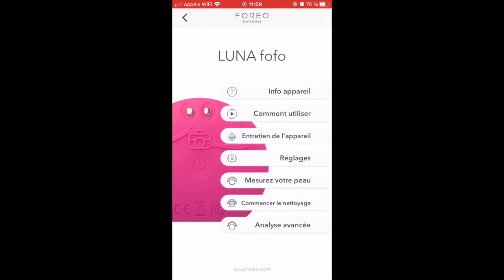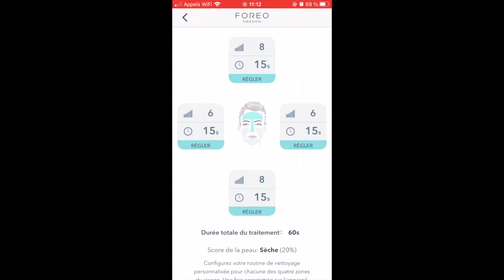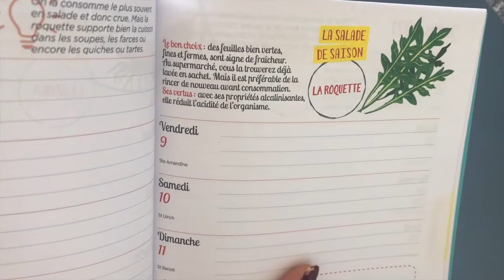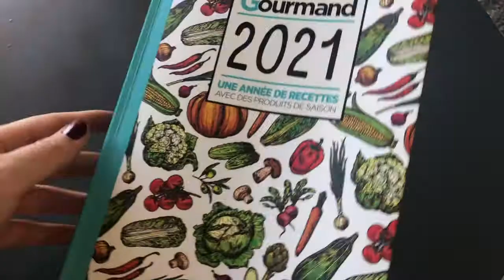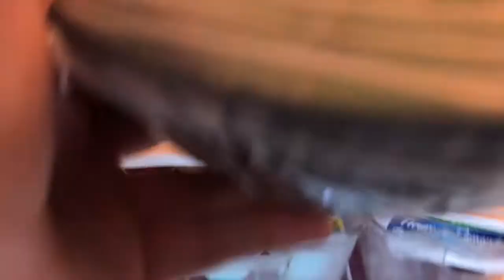Mes 6 objets utiles au quotidien ! 💭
Hello les petits chats ! Bienvenue sur ma chaîne ! ⛄️

On se retrouve aujourd'hui pour mes 6 objets utiles et indispensables au quotidien !

- Filet voiture
- Agenda/planificateur menu semaine
- Cotons démaquillants

Je suis Marie, j'ai 21 ans et je me lance dans l'aventure.
J'adore partager mon quotidien, mes achats, mes journées en vlog mais aussi réaliser des vidéos de ménage, de rangement, de motivation et des vlogs voyages !
Pour me soutenir, tu peux aussi me suivre sur Instagram : _MarieChristmas

À bientôt ! 💙